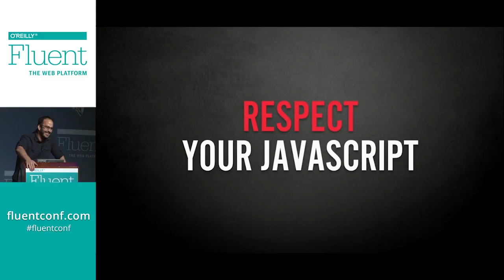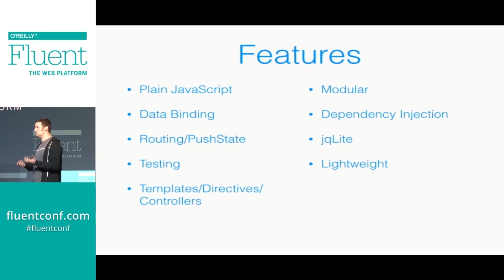Fluent Conference 2014: JavaScript & Beyond Complete Video Compilation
The O'Reilly Fluent Conference was first launched in 2012 as a new event for developers working with JavaScript, HTML5, and other web technologies. Now in its third year, Fluent covers the full scope of the Web Platform and its associated technologies, including WebGL, CSS3, mobile APIs, Node.js, AngularJS, ECMAScript 6, and more.

These technologies have become central to all kinds of development, not just building websites. If you're building web applications, designing for mobile devices, or working with the web's evolving infrastructure, you need to keep up with the proliferation of new technology that's driving the Web Platform.